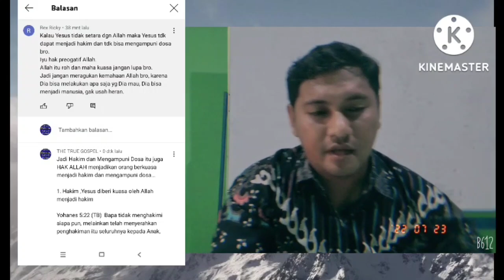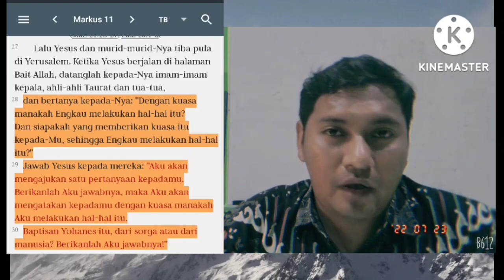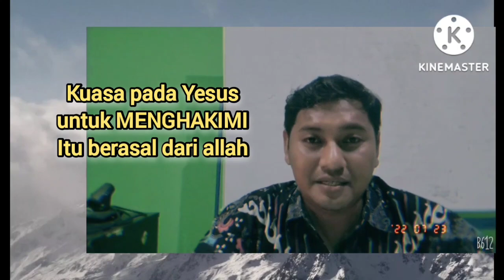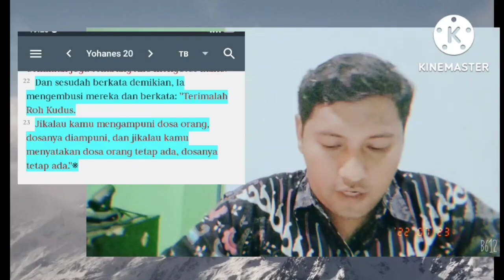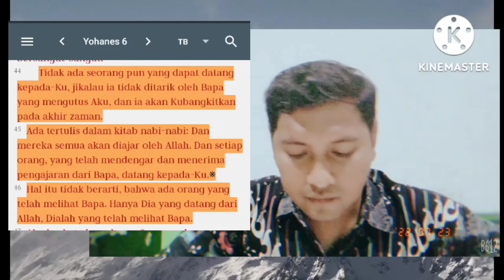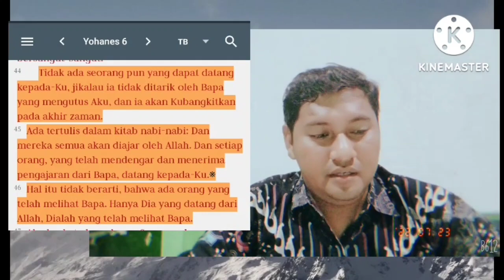Timotius Adrian MENJAWAB NETIZEN yg ngeyel soal 3nitas